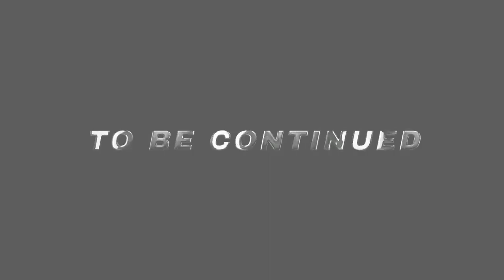চুপ।।। Bengali Horror Story (official trailer)bollywood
bengali short film "CHUP" (SILENCE)
OFFICIAL TRAILER
DIRECTED BY : JOYDEEP GAYEN
EDIT : JOYDEEP
FEATURED : KABERI & KRITI